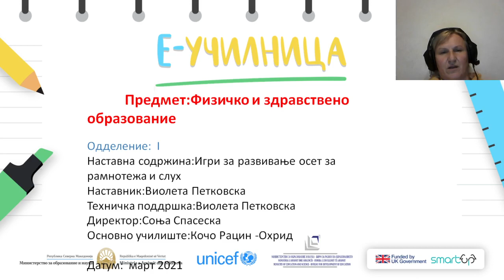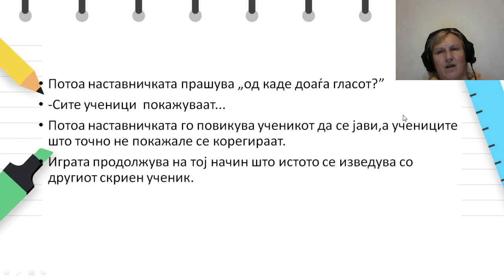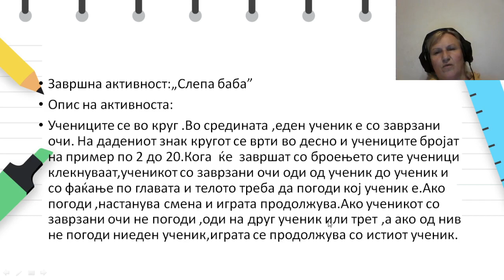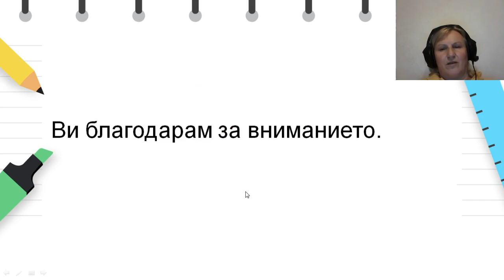I одделение ФЗО Игри за развивање осет за рамнотежа и слух